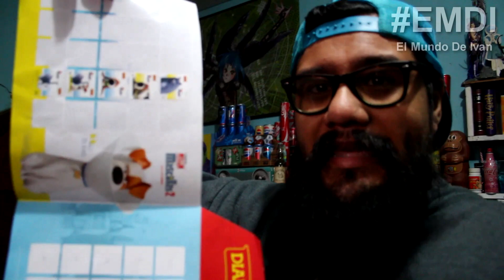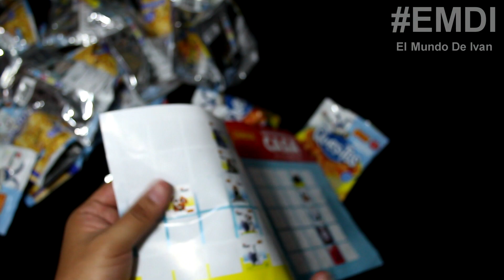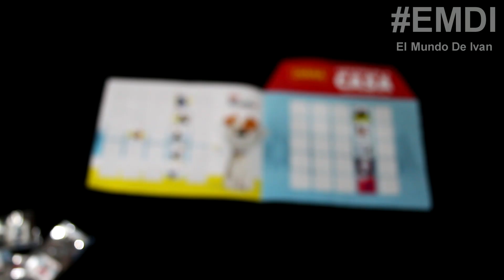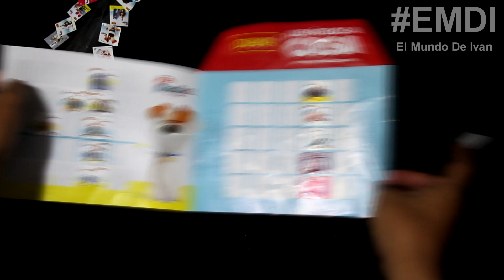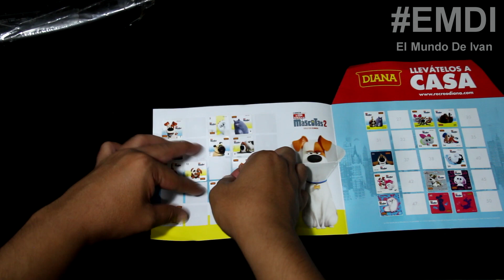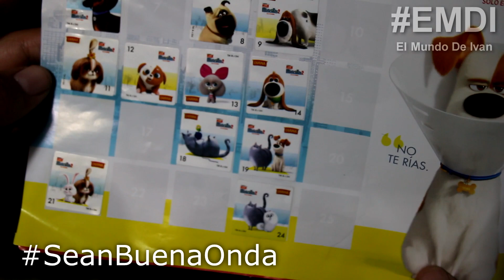Álbum La Vida Secreta De Tus Mascotas 2 Destapando 2 Stickers Docenas Diana (2019)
El Mundo de Ivan miniSHOW Episodio 160 Álbum La Vida Secreta De Tus Mascotas 2 Destapando 2 Stickers Docenas Diana (2019)